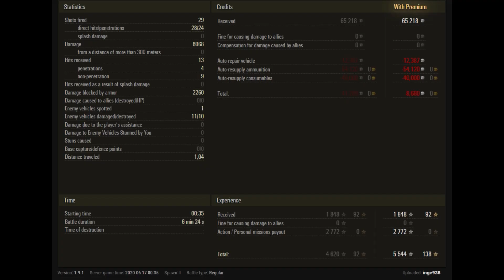World of Tanks ✦ Tortoise ✦ 10KIlls ✦ 8K DMG ✦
The Tortoise is a British tier 9 tank destroyer.

The development of this assault tank began in Great Britain in 1942. The design was finalized by February 1944, and an order was placed for 25 vehicles. However, by the fall of 1947 only five tanks had been manufactured.

The A39 Tortoise is the heaviest and last of the slow and heavily armored "AT" tank destroyers in the British line. It's a great leap forward from its predecessor, the AT 15, mainly due to its extremely accurate, fast-firing, and powerful 120mm cannon. and greater protection that even rivaling several tier 10 tanks.

The Tortoise, just likes its name. it is extremely tough. it has a very large hitpoint pool. and very tough overall armor that, combined with the 120mm gun (which had second highest DPM in the game), makes this tank became one of the strongest opponent to face in tier 9 or even tier 10 match. But, also just likes its name. the overall slow speed can make this tank vulnerable from encircling by agile opponents.

Compared to its tier 10 counterpart; The FV217 Badger. It has more raw armor values than the Badger which provides more decent protection from HE shots and SPGs than the Badger, although its speed is fairly slower than its counterpart.

Overall, the Tortoise is one of the only few tier 9 tanks that were regarded as a "Tier 9.5" due to its top stats. with proper use of its rapid-firing gun and well-rounded armor, it can easily prove its worth and striking fear into anyone who dares to oppose it.

The Tortoise leads to the FV217 Badger.